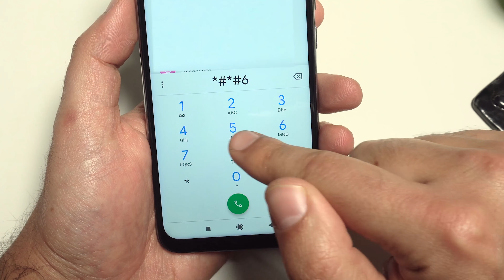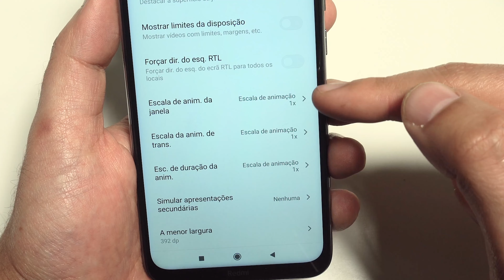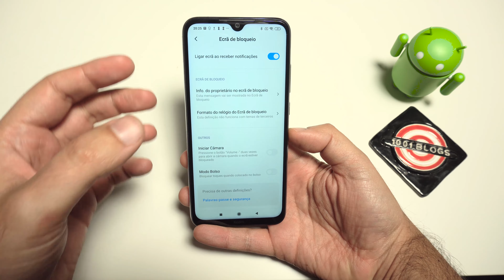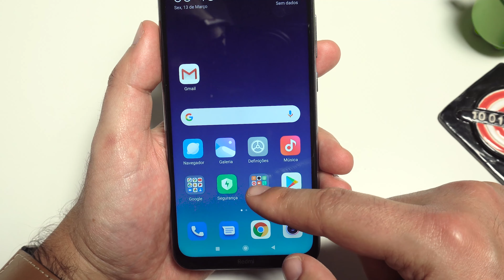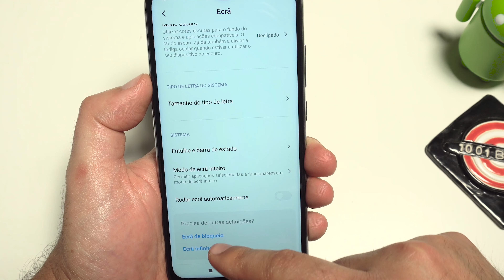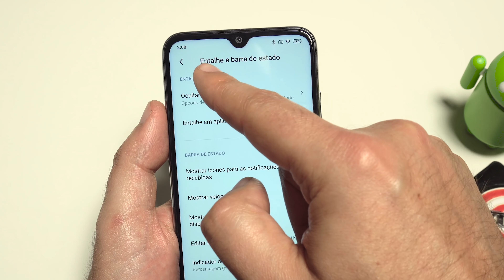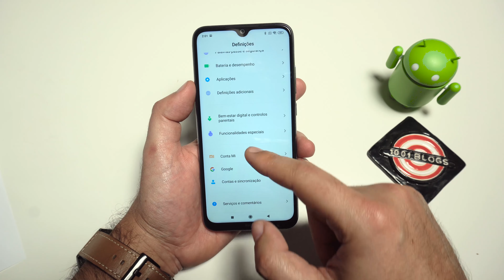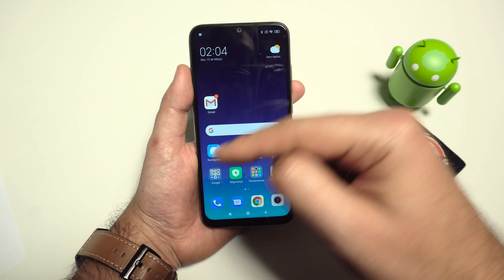18 Dicas e Truques (SECRETOS) para o teu XIAOMI! (2020)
São as 18 Dicas e Truques mais Incríveis e melhores para o teu XIAOMI em 2020! Se tiveres instalado no teu Xiaomi, Miui 11, vais ficar a saber muitas dicas para melhor a performance do teu Smartphone,  atalhos rápidos, Menu para Testar qualquer ERRO no teu Xiaomi e até mesmo Poupar Bateria!  Usei o Smartphone Xiaomi Note 8 neste Tutorial, mas podes usar estas dicas / truques no teu Xiaomi Note 8 Pro, 9T, 9T PRO, entre outros modelos Xiaomi! Qual foi a tua dica Preferida?
Partilha com o teu amigo, ele vai gostar e ajudas também o meu trabalho!

📌 É A LOUCURA! Ultrapassamos os 20.000 MEMBROS! Adere ao meu  Grupo de Facebook para Cupões de Desconto para Gearbest, Banggood. Começa já a poupar...

👍 Se poderes, dá um GOSTO neste video, ajudas o meu trabalho!

✅ Fica a Lista dos TOP 5 Artigos mais VENDIDOS da XIAOMI de 2020 - Tenho todos e fiz Review no Canal! Recomendo!
📍 Número 1 - Amplificador de Sinal
🛒 Link do produto
► Método de envio:  usa Priority Direct Mail
► (Sem problemas com Alfândega)

📍Número 2 - Os Redmi Airdots - Earphones mais Custo-Benefício do mercado
🛒 Link do produto
► Método de envio: Air Parcel Register (se comprares só 1..., caso contrário usa Priority)

📍 Número 3 - Máquina Tira BORBOTOS /BOLINHAS da Roupa da XIAOMI
🛒 Link do produto
► Promo: Se comprares 2, o segundo fica a metade do preço!
► Método de envio: Standard ou Air Register, caso passe dos 20 euros, usa Priority Direct Mail

📍 Número 4 - Gadget Xiaomi para Poupar Água
► Método de envio: Air Register, caso passe dos 20 euros, usa Priority Direct Mail
🛒 Link do produto

📍Número 5 - Gadget Xiaomi para Abrir Garrafas de Vinho Automaticamente
🛒 Link do produto

📲 Dica número 18: Aplicações que eu recomendo para usares no teu Smartphone Xiaomi, independemente da versão Miui
1) - Super Backup - Programa TOP para quando trocares o smartphone, fazes backup de tudo, contactos, sms etc...

2) Snapseed, o programa mais fácil para Editares as tuas fotos e tornarem-se LINDAS! Já transformei fotos péssimas em algo TOP e claro... Partilhei no Instagram!

3) Tradutor da google - Além de poderes de traduzir rápido os manuais em chines, é só apontares através de 1 foto e ele traduz automaticamente

4) Qr & Barcode Scanner - Cada vez mais usamos os códigos para ter acesso rápido aos links e informações...

5) Sync.Me - Alguém está a ligar para ti e não sabes quem é? Isto resolve o teu problema... Se recebes muitas chamadas de números que não conheces, vais adorar isto!

🛒 Link do produto
► Método de envio: Priority Direct Mail

 📌  Se és fan de Tecnologia, segue o meu Instagram ( + de 23.000 subscritos), partilho de tudo um pouco...

📢 CONTATO PROFISSIONAL para PARCERIA ou INFO